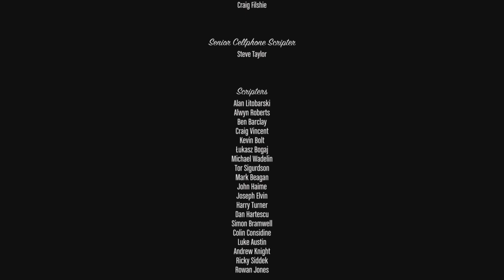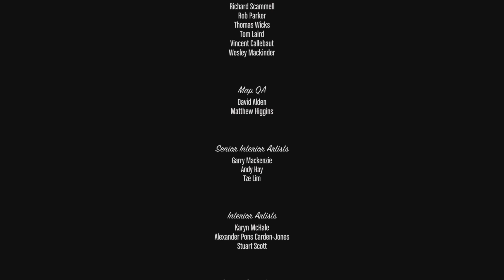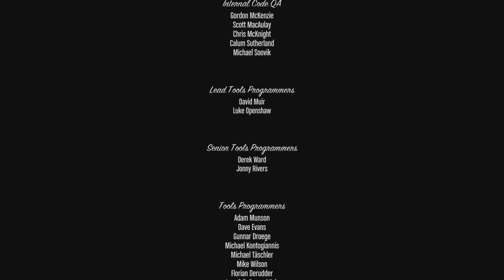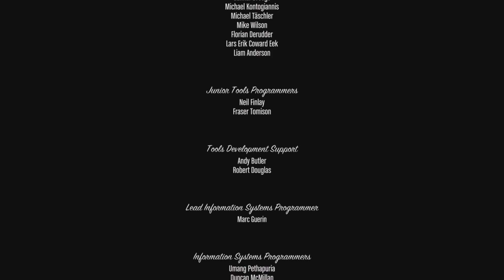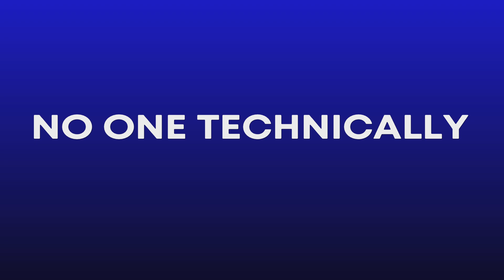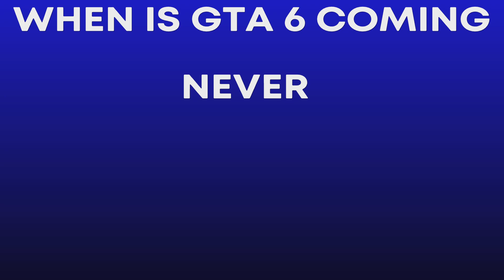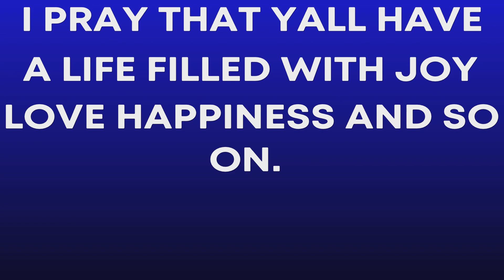GTA Movie 14